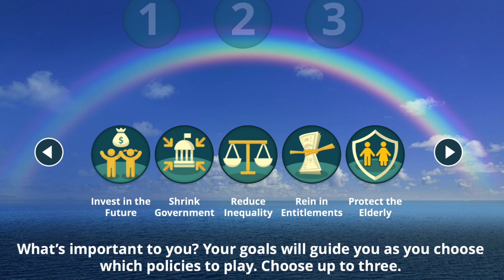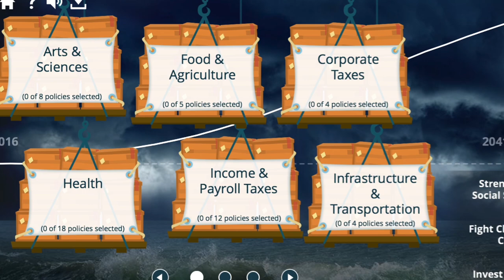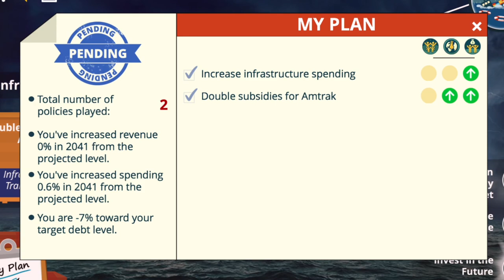“Fiscal Ship” Game Puts Players in Charge of the Federal Budget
The Wilson Center and Brooking Institution have launched a new “serious game” called The Fiscal Ship. The game puts players in charge of the federal budget and provides a structure for taking on the daunting task of putting the nation’s economic books in order. One of the game’s designers, Eric Church, joins Wilson Center NOW to discuss the learning potential associated with playing serious games. Think you have what it takes to fix the debt problem? Can you fund priorities while keeping America solvent?

Guest
Eric Church, a game designer and project associate at the Serious Games Initiative at the Wilson Center, focuses on using games to advance policy discussions. He sees games as a tool to explore the systems that drive complex problems and as a way for players to see those problems through different viewpoints. Prior to joining the Serious Games Initiative, Church worked as a game designer in serious and entertainment games. From 2007 to 2015, he was a lead designer at serious game developer BreakAway Games. At BreakAway he designed games and simulations in an array of different domains, including a set of simulations and games to assess competency in occupational therapy for the National Board for Certification in Occupational Therapy; a simulation of the Southwestern Border for the Department of Homeland Security’s Secure Border initiative; a multiplayer counterinsurgency simulation for the Department of Defense; and a Serious Play Silver Medal winning sales training game for eyeglass lens provider Essilor. Before working in serious games, Church was a designer of entertainment games for major publishers. He led the design teams for games that sold millions of copies and received multiple awards including: Medal of Honor (1999), Medal of Honor: Underground (2000), Medal of Honor: Frontline (2002), and Call of Duty: Finest Hour (2004). In 2002, Church co-founded Independent game studio Spark Unlimited. Prior to founding Spark Unlimited, he worked at Electronic Arts, DreamWorks Interactive, and a number of smaller studios.